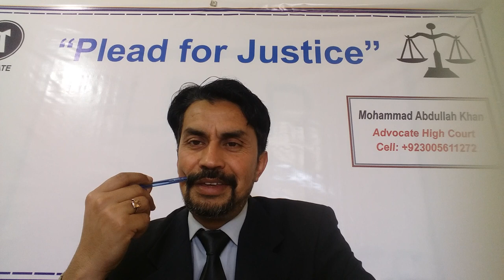Pleading Generally--------( Order----6) of CPC